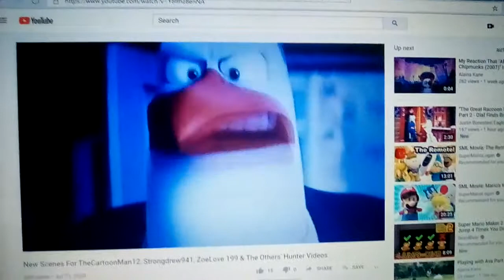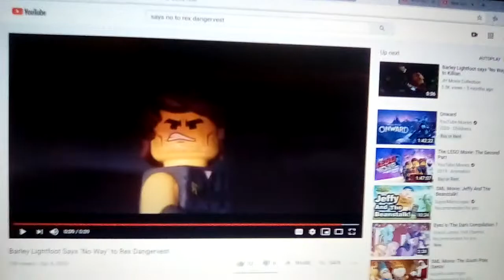Landlord Gets Angry at Hunter and Rex Dangervest (Remake)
4th Hunter and 3rd Rex Dangervest